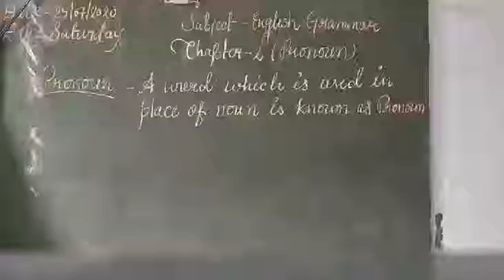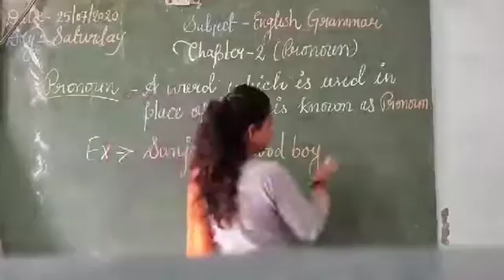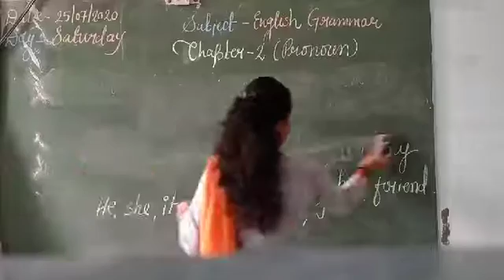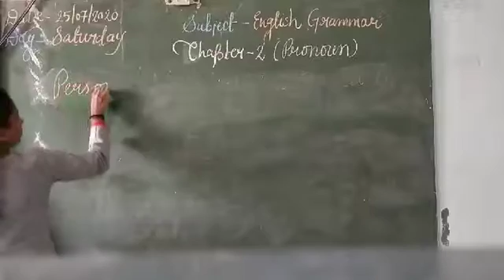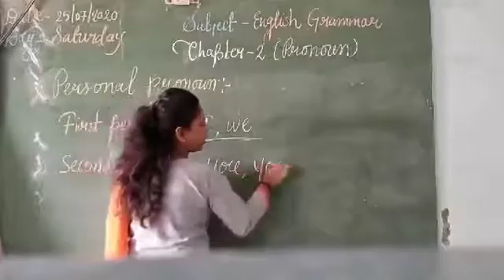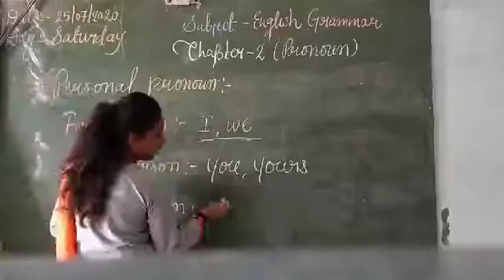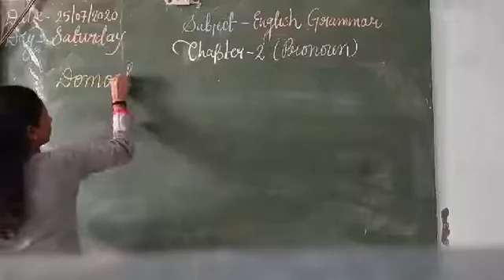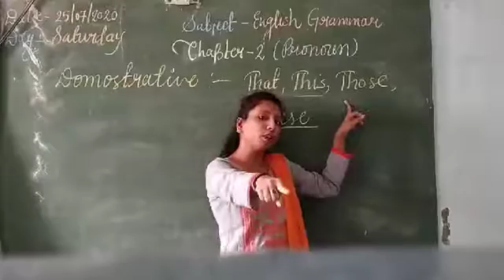Pronoun and it's types